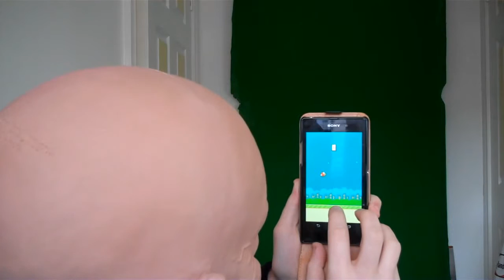30K SUBSCRIBERS SPECIAL Q&A ft FLAPPY BIRD